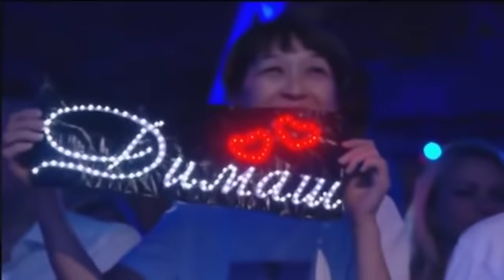Димаш сорвал овации на "Новой волне"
Казахстанский певец Димаш Кудайберген выступил на международном конкурсе молодых исполнителей популярной музыки "Новая волна" в Сочи. Димаш исполнил песню "Грешная страсть" из репертуара "А-Студио" на творческом вечере этой группы.